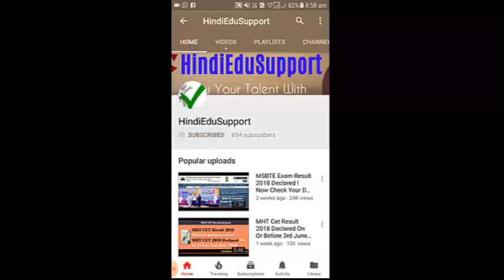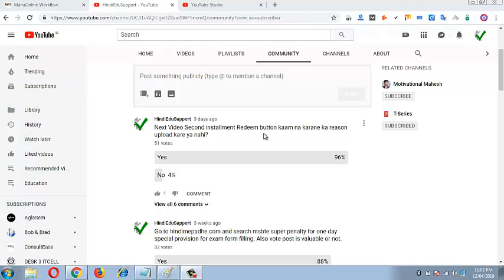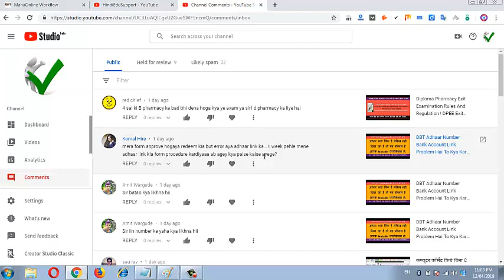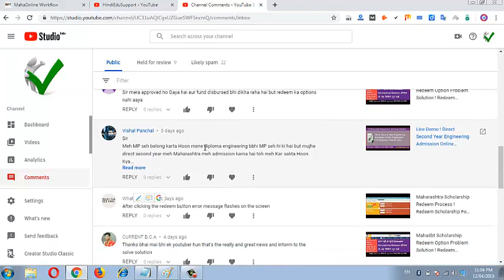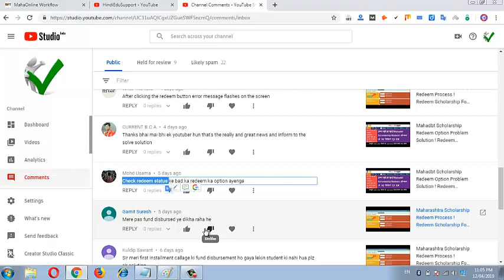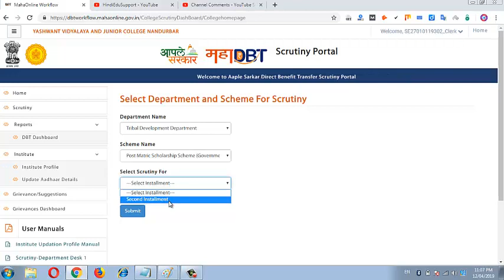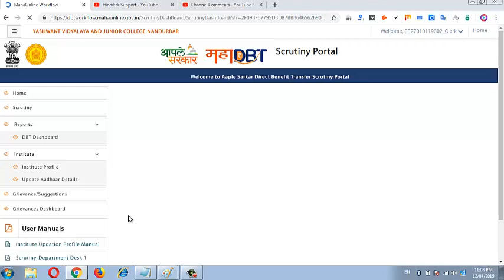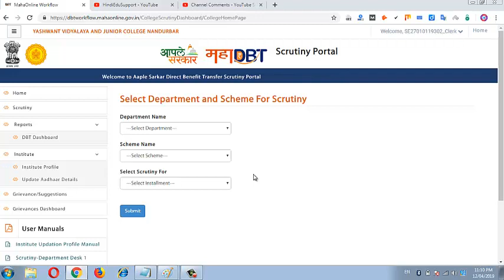Mahadbt Redeem Button Showing Error For Second Installment Ye Hai Reason Uska.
know the full details why mahadbt redeem button not showing for second installment, mahadbt redeem button second installment ke liye error kyo generate kar raha hai uska yah hai main reason.

Mahadbt redeem points second installment first yah sabhi complete hone tak sabhi points is channel par cover kiye jayenge.